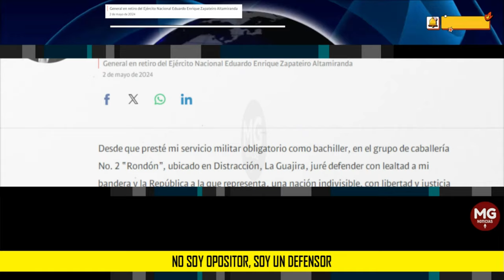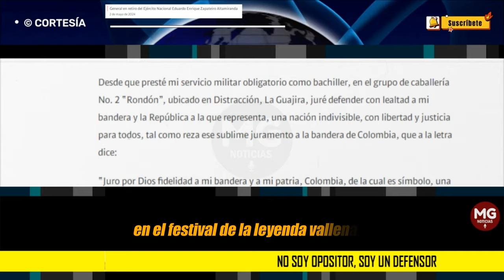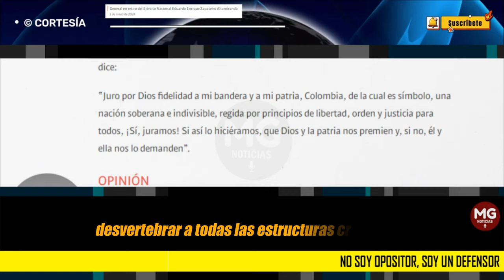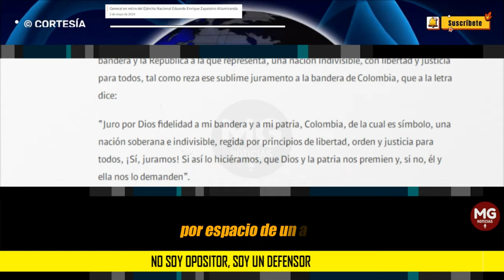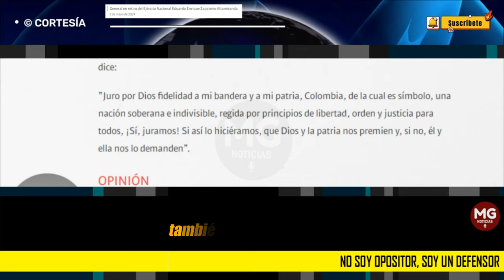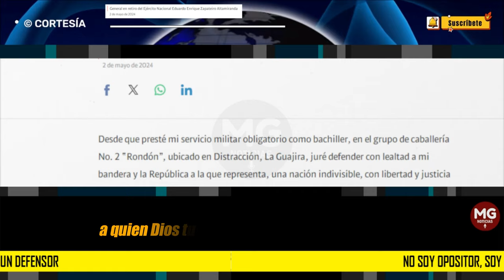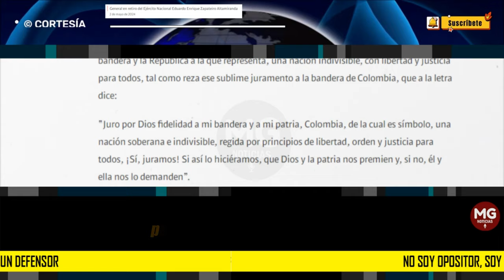NO SOY OPOSITOR, SOY UN DEFENSOR ⭕ Columna General (r) Eduardo Zapateiro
Desde que presté mi servicio militar obligatorio como bachiller, en el grupo de caballería No. 2 “Rondón”, ubicado en Distracción, La Guajira, juré defender con lealtad a mi bandera y la República a la que representa, una nación indivisible, con libertad y justicia para todos, tal como reza ese sublime juramento a la bandera de Colombia, que a la letra dice:
columna General en retiro del Ejército Nacional Eduardo Enrique Zapateiro Altamiranda
SEMANA